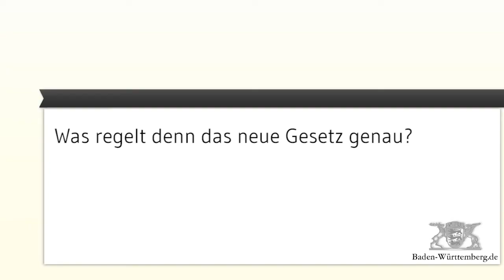Mehr Klimaschutz beim Heizen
Das Erneuerbare-Wärme-Gesetz leistet einen wichtigen Beitrag, um dem Klimawandel entgegenzuwirken. Denn 30 Prozent der CO2-Emissionen stammen aus der Wärmegewinnung. Daher hat das Kabinett heute die Eckpunkte für eine Novelle des Gesetzes beschlossen. Im Videointerview erklärt Umweltminister Untersteller, was die wesentlichen Neuerungen sind.